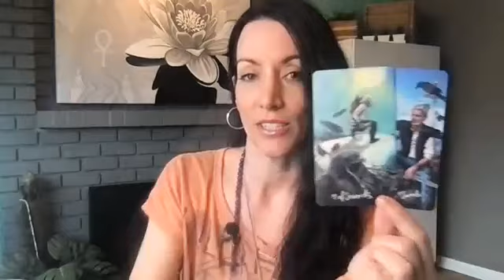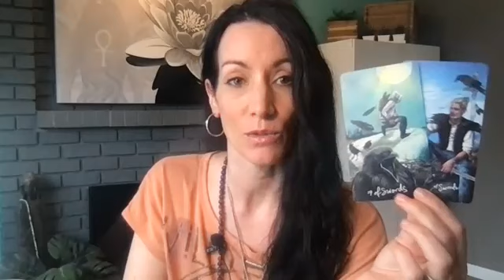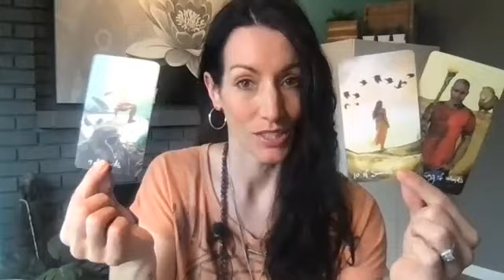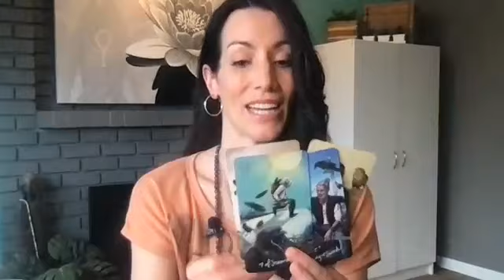Spirits daily message for YOU! March 24, 2022